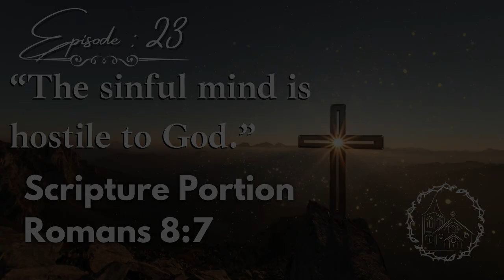Episode: 23 “The sinful mind is hostile to God.”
LENTEN MEDITATION – 2023
THEME : “TRANSFORMATION”